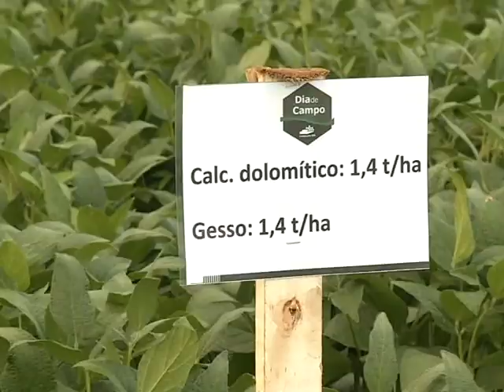Dia de Campo aborda estresse hídrico e térmico da soja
A fundação MS organizou no município de Anaurilândia em parceria com a fazenda Estrela do Quiterói o dia de campo para auxiliar o produtor rural a garantir sua produção de soja mesmo com estresse hídrico e térmico. O repórter Vinícius Souza esteve por lá e traz as informações.